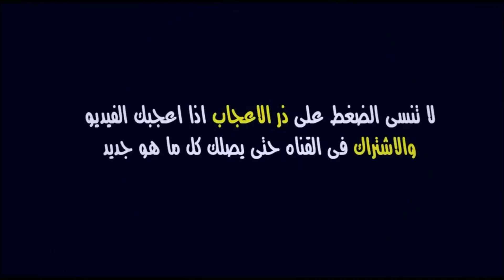عاجل🔥.. سيمبا يهدد الوداد بعد وصوله لتنزانيا بقرار صادم و غاريدو يفاجئ الوداديين وسامبو بهذا القرار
عاجل🔥.. سيمبا يهدد الوداد بعد وصوله إلى تنزانيا بقرار صادم و غاريدو يفاجئ الوداديين وسامبو بهذا القرار

الوداد
غاريدو اليوم
جاريدو الوداد
الوداد الرياضي
الوداد البيضاوي

الوداد سيمبا التنزاني
الوداد وسيمبا التنزاني
الوداد و سيمبا التنزاني
الوداد ضد سيمبا التنزاني
موعد مباراة الوداد وسيمبا
توقيت مباراة الوداد وسيمبا
الوداد البيضاوي دوري أبطال أفريقيا 2023
الوداد وسيمبا ذهاب ربع نهائي دوري أبطال أفريقيا

WAC
Wydad

wac vs simba sc
wydad vs simba sc
match wac vs simba sc date
match wac vs simba sc calendrier
match wydad vs simba sc programme
wac champions league afrique 2023
wydad champions league afrique 2023